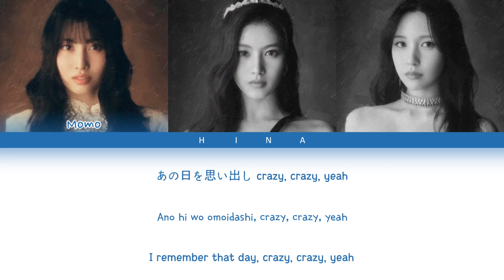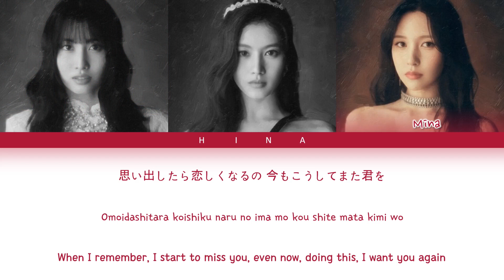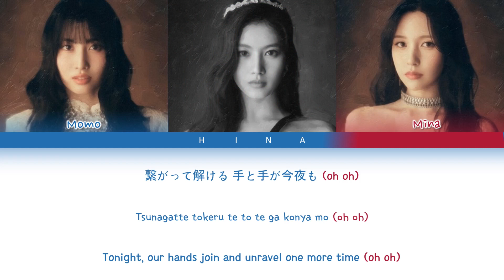MISAMO - Rewind You - Color Coded Lyrics (Kan/Rom/Eng)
Artist : MISAMO (TWICE Mina, Sana, Momo)
Album : Masterpiece

Members: Momo, Sana, Mina